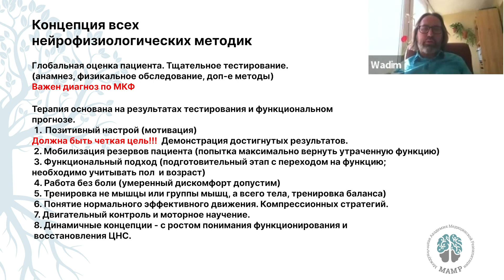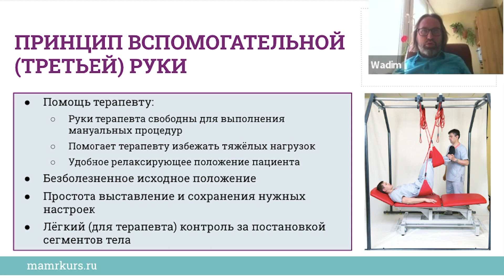Восстановление после инсульта | Методика Экзарта | Международная академия медицинской реабилитации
Показываем, как проходит онлайн- и оффлайн-обучение по методике Экзарта в МАМР.

В видео Вадим Мухаметзянов рассказывает о применении методики в реабилитации пациентов после ОМНК.

На слайдах презентации вы сможете увидеть:
- Цель и задачи реабилитации после ОМНК
- Этапы терапевтической последовательности
- Отличительные особенности методики Экзарта

У вас уже есть кинезитерапевтическая установка «ЭКЗАРТА»? Настало время пройти обучение по методике!

В результате освоения программы вы узнаете:

- Основные положение о системе диагностики и лечении глубоких мышц и мышечно-фасциальных цепей
- Описание клинических случаев нестабильности различных частей тела
- Алгоритмы проведения диагностики и составление программы лечения по методике Экзарта